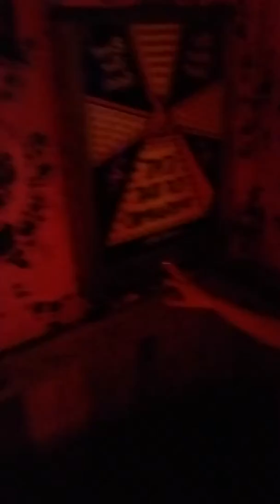Meowmilf adventures!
Exploring Meow Wolf